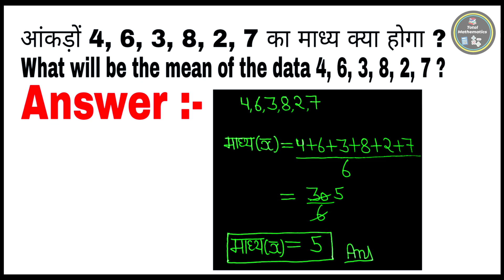आंकड़ों 4, 6, 3, 8, 2, 7 का माध्य क्या होगा ?|| माध्य कैसे निकाले ||Class10th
math classs10th
class 10 maths chapter 7
class-10th ncert math exercise 14.2 question 3
mp board ncert math class-10th exercise 14.2 q-3.
mp ncert class-10th math exercise 14.2 question 3
a letter to god most important questions class-10th
class 10th sst
class 10th
class 10th motivation
class 10th cbse boards
class 10 th board exams
माध्य कैसे निकाले
माध्य कैसे निकालते हैं
माध्य कैसे ज्ञात करते हैं
माध्य कैसे निकाले कक्षा 10
समांतर माध्य कैसे निकाले
माध्य कैसे ज्ञात करें
सांख्यिकी माध्य कैसे निकाले
माध्य माध्यक और बहुलक कैसे निकालते हैं
माध्य माध्यिका बहुलक
कल्पित माध्य विधि से समांतर माध्य कैसे निकालें
माध्य माध्यिका बहुलक कैसे निकालते हैं
माध्य माध्यिका बहुलक class 10
माध्यिका कैसे निकालते हैं
बहुलक कैसे निकाले
समांतर माध्य निकाले
माध्य निकालने का तरीका